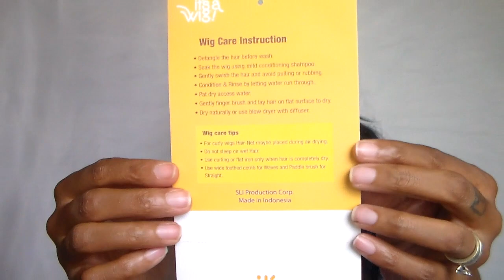IWW "INSPIRED WIGS WEDNESDAY'S" | TEYANA TAYLOR | IT'S A WIG FULL WIG | ANNALISE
HEY! Please watch to see who this wig is inspired by!!

*SPECS I DIDN'T MENTION IN VIDEO:

LIGHT SHEDDING
CURLING IRON SAFE UP TO 400 DEGREES
NOT A BLUNT CUT / SLIGHTLY CHOPPY CUT

"Love what you have, and learn to make it work for you."